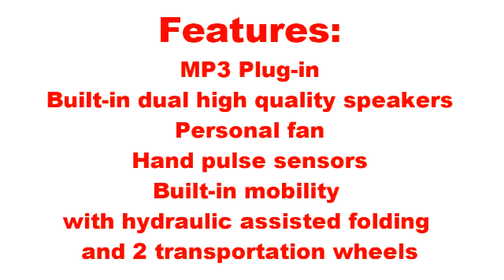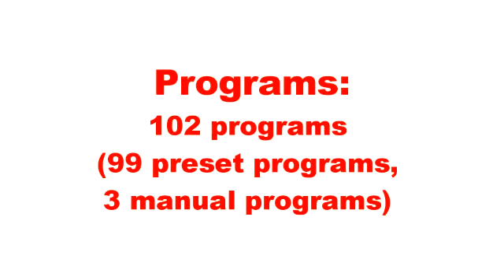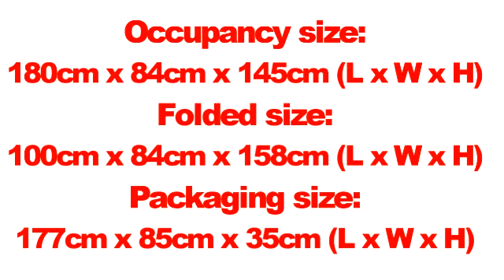Lifespan Torque Treadmill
Treadmills with best prices in Australia and treadmills with lifetime warranty.